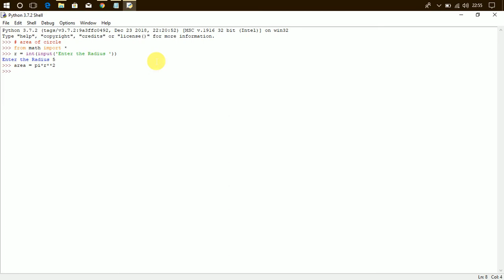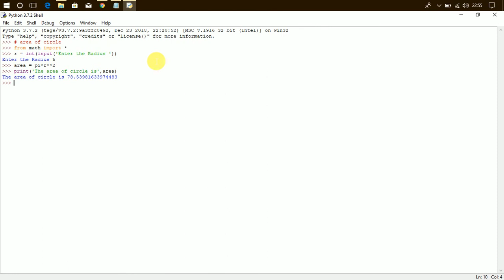Python Program | Area of Circle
Python
Area of Circle
To demonstrate constant  of Math Module